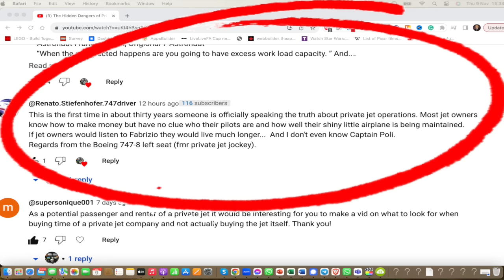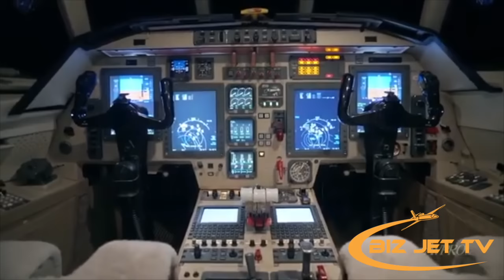The Dark Truth Behind Wealthy People's Private Jet Crashes